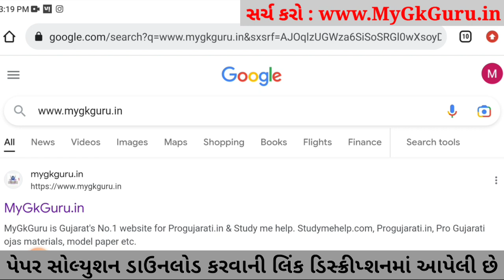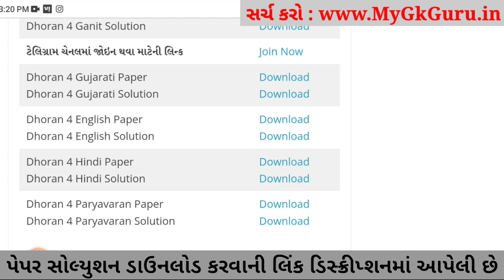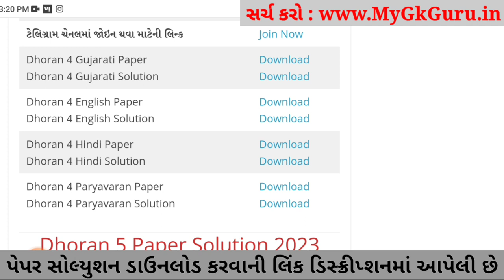Dhoran 4 English ekam kasoti 2023, Dhoran 4 English Paper Solution 2023,Dhoran 4 Angreji Ekam Kasoti